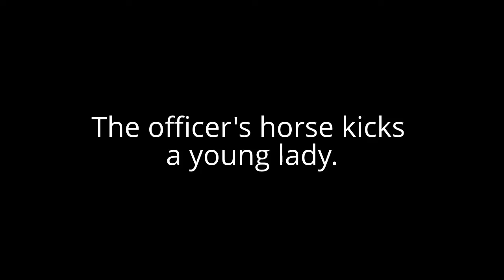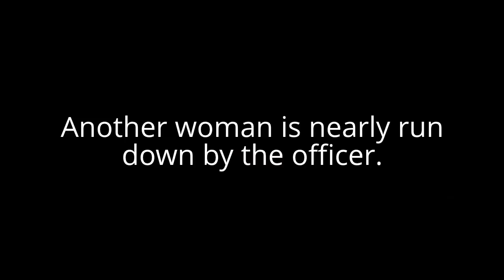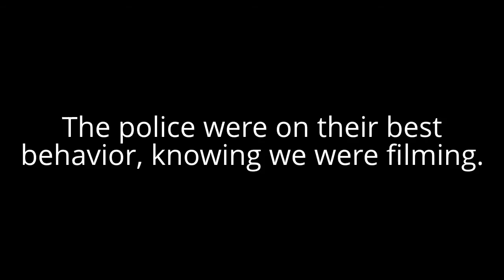Wichita Police Horse Violence in Old Town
Every weekend, in Old Town, Wichita Police officers mount horses and ride into crowds of people leaving the city's bar district, hitting people left and right without regard. The officers target the c